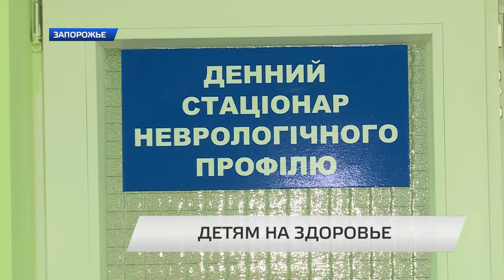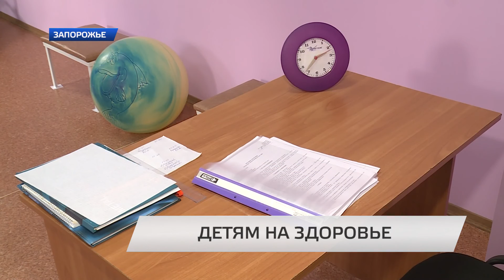ДЕТЯМ НА ЗДОРОВЬЕ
Год в городской детской больнице капитальный ремонт. На эти цели из городского бюджета выделено порядка 4,5 миллиона гривен. Как прошел ремонт — проверяли местные власти.